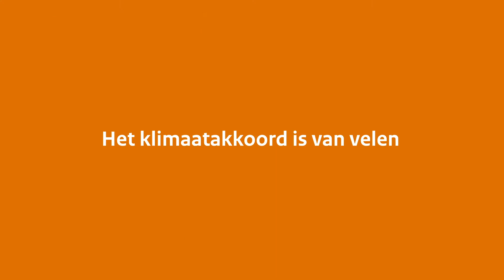Het Klimaatakkoord is van velen: Milieu Centraal - Vera Dalm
Deelnemers aan de sectortafel Gebouwde Omgeving en andere partners gaan samen aan de slag met het verduurzamen van 8 miljoen woningen, kantoren, scholen, ziekenhuizen en andere gebouwen in heel Nederland.

De een begint vandaag nog, de ander neemt de tijd. Voor iedereen is er wel een logisch moment om met verduurzamen te beginnen.